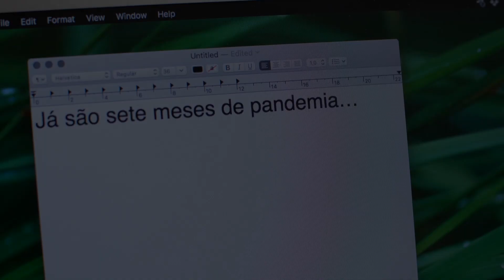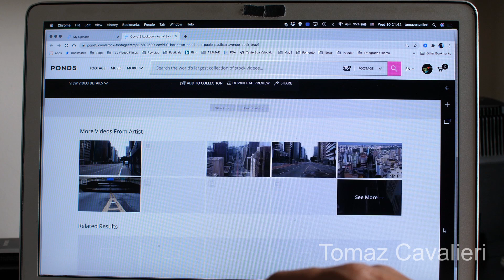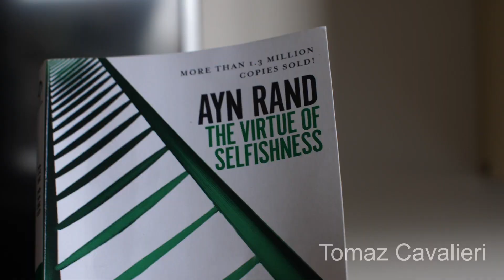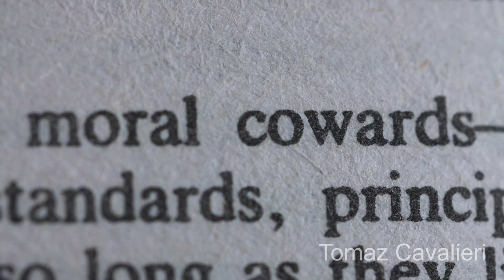Pandemia X Liberdade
Uma reflexão a respeito da Liberdade.